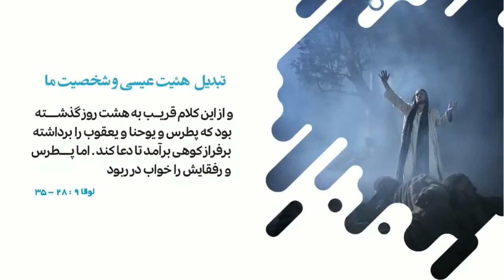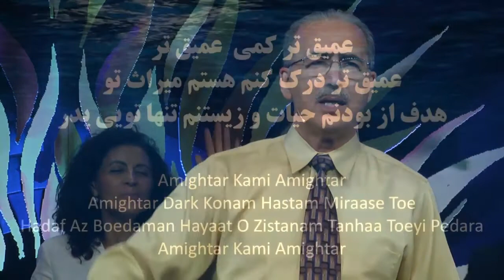پرستش حقیقی (سری موعظات عمیق تر) - یکشنبه ۲۵ آگوست ۲۰۱۹- کلیسای ایرانیان سانیول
یکشنبه ۲۵ آگوست ۲۰۱۹